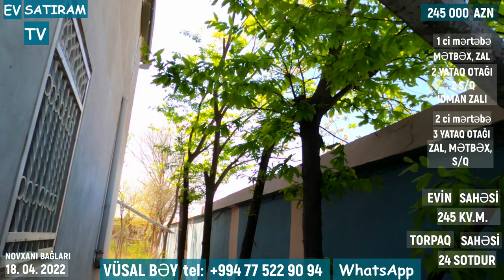24 SOTDA BAĞ EVİ SATILIR YUXARI BAĞLARDA/Недвижимость в Баку / EV SATIRAM TV/ bag evleri /ev satışı